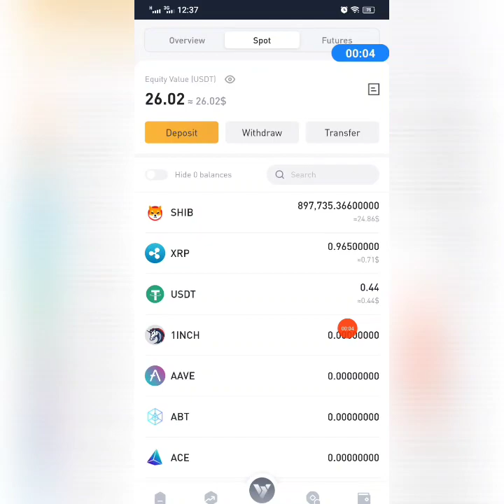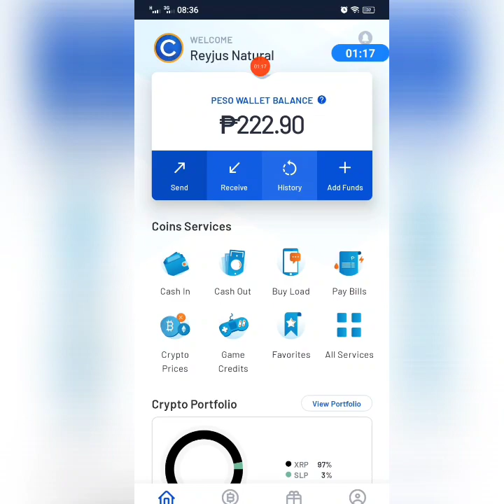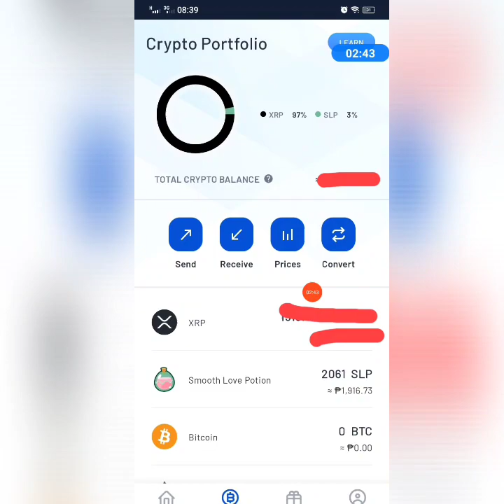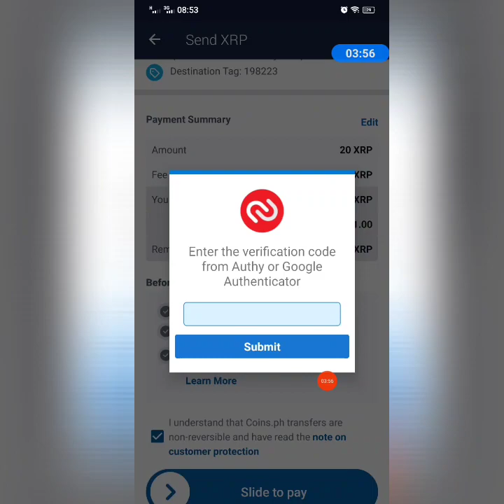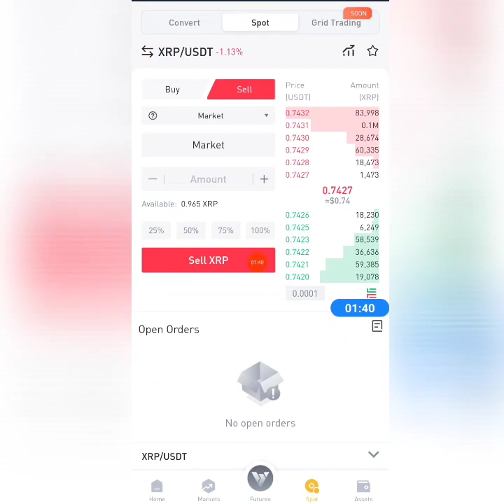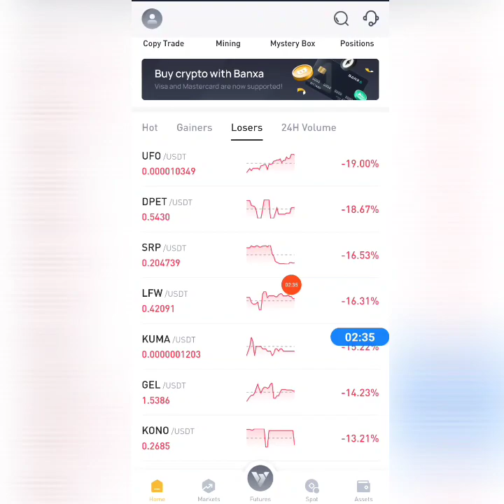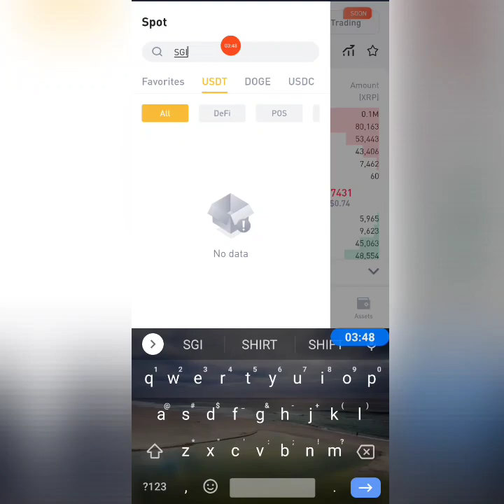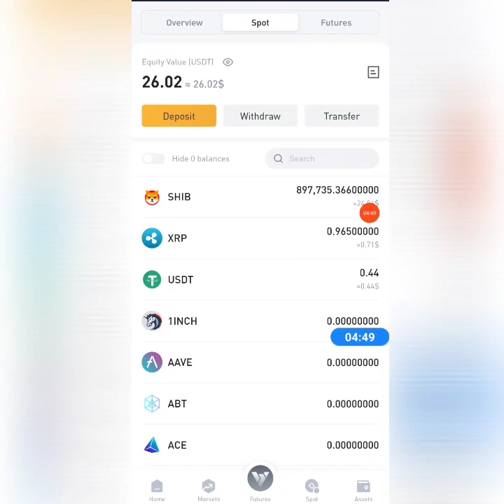BOUGHT 800K SHIBA INU WORTH 25$ USING BITYARD KAHIT DI VERIFIED +GUIDE PAANO MAG CASH IN | WATCH